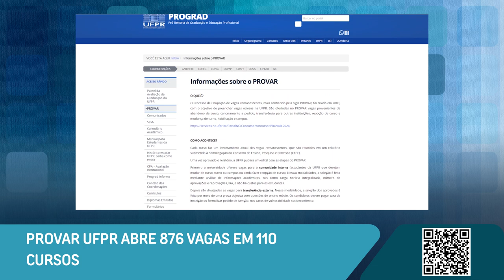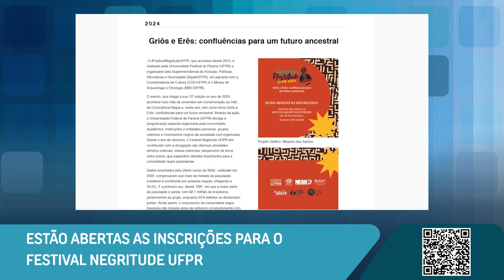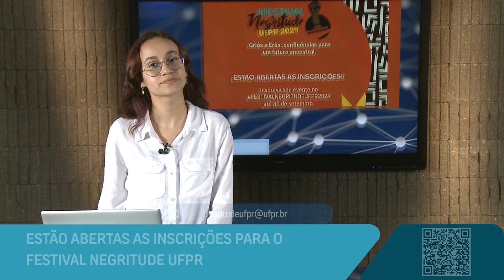Boletim UFPR 03-09-2024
Confira as novidades desta semana na Universidade Federal do Paraná:

00:17 - Provar UFPR abre 876 vagas em 110 cursos
01:17 - Estão abertas as inscrições para o festival negritude UFPR
02:11 - PPGAD/UFPR promove webinar sobre processo seletivo de mestrado e doutorado
02:53 - Programa Scientia traz o "golfinhês", a linguagem dos golfinhos.